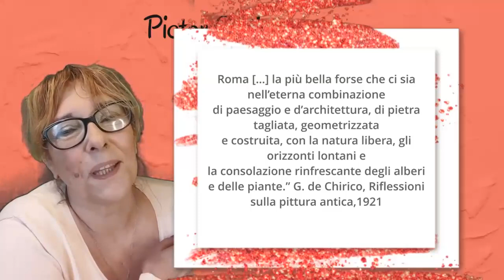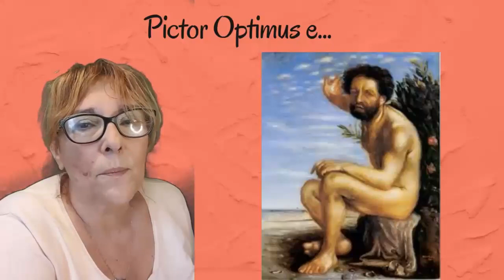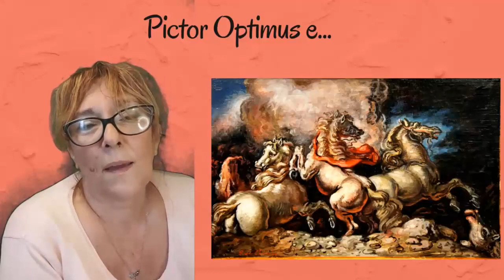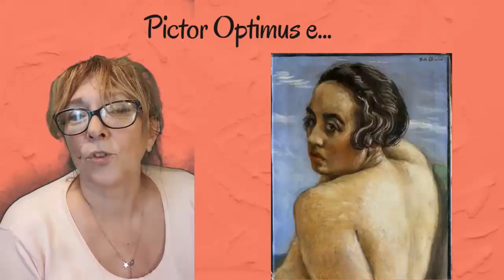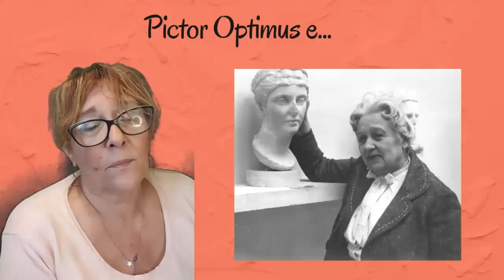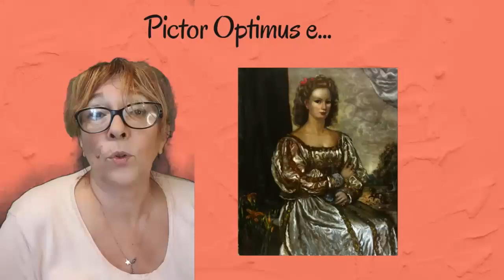Roma, Giorgio De Chirico e le sue due mogli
Tra i molti dipinti che sono esposti nel meraviglioso Antico Caffè Greco c'è anche un quadro di Renato Guttuso, che rappresenta tra gli altri Giorgio De Chirico; secondo il quale “Il Caffè Greco è il luogo in cui ci si può sedere ad aspettare la fine del mondo”.
Se la frase, e la lunga permanenza a Roma (dal 1948 alla sua morte, avvenuta il 20 novembre del 1978) potrebbero far sembrare il contrario, va detto che Giorgio De Chirico non fu davvero un tipo sedentario: i suoi primi sessant'anni li aveva passati a girare per il mondo, da Volos, in Grecia, dove era nato il 10 luglio del 1888, ad Atene, a Ferrara, a Milano, a Parigi, a New York…
Il suo carattere è spesso descritto cone  "malinconico e scontroso... egocentrico... talmente vanitoso da considerarsi il più grande pittore di tutti i tempi e firmare molte delle sue opere come “Pictor Optimus”. Così si legge nella rivista di psicologia State of Mind che però conclude anche che la "colpa" di tutto questo fu dell'aura emicranica: che non gli fu mai siasgnosticata ma che sembra causi mal di stomaco, dolori addominali, visioni e allucinazioni. Vera o non vera la diagnosi, indubbiamente De Chirico amava dedicare il priprio tempo solo ad una cosa, o meglio ad una musa: la sua arte.
Convinto che il fatto di essere essere nato in Grecia fosse un segno del destino, amò mitologia e mondo classico come solo un figlio può amare la propria madre; nella seconda fase della propria produzione diventò "barocco"; e se è vero che  la pittura metafisica è sostanzialmente De Chirico, non vanno dimenticati de Pisis e Carrà, né che è da essa che nascono Mirò, Dalì, Magritte…
De Chirico, lo sappiamo, ebbe due mogli: entrambe ebree, entrambe dal carattere forte e volitivo… chi erano?
Raissa: moglie n. 1, rubata - e fattasi rubare - al e dal povero primo marito che di cognome faceva Krol, Raissa Gourevitch era figlia di due proprietari terrieri ebrei ucraini. Cresce fra Pietroburgo e le tenute paterne in Polonia e spesso passa gli inverni con i genitori a Sanremo (ai genitori la Liguria piace talmente tanto che si comprano una villa a Nervi). Lei, intanto, studia, in particolare la storia, per la quale sviluppa un interesse che l'accompagnerà tutta la vita.
Poi arriva la Rivoluzione d'Ottobre; la famiglia perde ogni proprietà, e Raissa si produce come ballerina in diversi teatri russi: nel 1919 si trasferisce a Torino, con suo marito che faceva il regista e lo sceneggiatore e l'anno dopo è a Roma, dove conosce i futuri protagonisti della Scuola Romana e del futurismo. E (ahi povero Krol) anche De Chirico. Tra i due scocca una scintilla che di metafisico ha pochino (o forse moltissimo): Raissa raggiunge il suo Giorgio a Parigi, dove, abbandonata la danza, si dedica esclusivamente agli studi di archeologia alla Sorbona. E' il 1930 quando ottenuto da lei il divorzio, i due si sposano…
Ed è la fine dello stesso 1930 quando iniziano le pratiche per il divorzio, essendosi Giorgio nel frattempo innamorato di Isabella Far - che diventerà la sua seconda moglie.
Rimasta sola, Raissa lascia Parigi e va a stabilirsi a Roma. Anzi ad Ostia, dove si dedica completamente all'archeologia, soprattutto allo studio della scultura ostiense. Lavora presso alcuni scavi, impartisce lezioni e ottiene un incarico temporaneo presso la sovrintendenza di Ostia; ma in quanto ebrea viene colpita dalle leggi razziali e nel 1938 è costretta a lasciare il lavoro. Riesce tuttavia a non perdere il contatto con gli scavi di Ostia Antica e ad essere saltuariamente impiegata come collaboratrice giornaliera, sotto la direzione del sovrintendente Guido Calza, che sposerà nel 1945.Rimasta vedova solo un anno dopo, continuerà a studiare, riservando un'attenzione particolare all'iconografia, alla ritrattistica e alla scultura funeraria; pubblicherà cataloghi, guide archeologiche e saggi, e si delle PR della Direzione degli Scavi di Ostia Antica. E poiché spesso la vita ingiusta, nel 1979 morirà: malata, in solitudine e in povertà.
La seconda moglie di De Chirico, sposata il 18 maggio del 1946, è Isabella Pakszwer Far. Si innamorarono alla fine del 1930 e lei gli restò accanto fino alla sua morte, essendo sua musa e, anche, sua manager.
.Descritta come minuta e ingannevolmente fragile, Isabella Far fu la regista di una fortuna immensa e della aggrovigliata matassa di capolavori e di falsi, a migliaia riconosciuti come autentici, che costituirono l' eredità De Chirico. Era nata a Varsavia e in gioventù dovette rifugiarsi a Parigi dove lavorò come impiegata in una casa di mode.
Di lei si dice che fu donna dai molti volti: fu lei a volere la fondazione intitolata al marito e fu sempre lei, generosa mecenate, a donare 24 opere  alla Galleria Nazionale d'arte moderna di Roma. Spesso oggetto di pettegolezzi, Isa Far è morta nel 1990 nella sua casa di Piazza di Spagna, il luogo magico dove si trova l Fondazione Isa e Giorgio De Chirico, una vera meraviglia di casa museo.